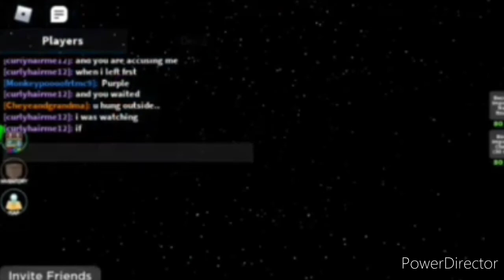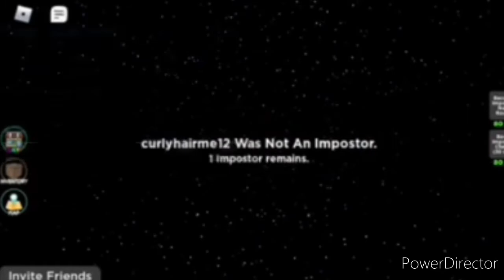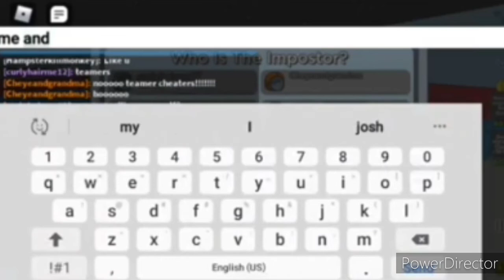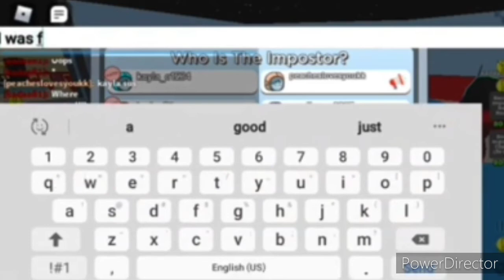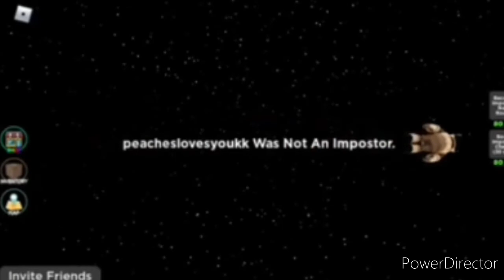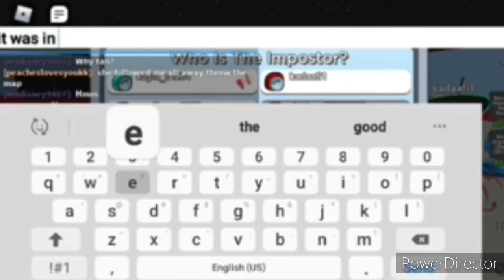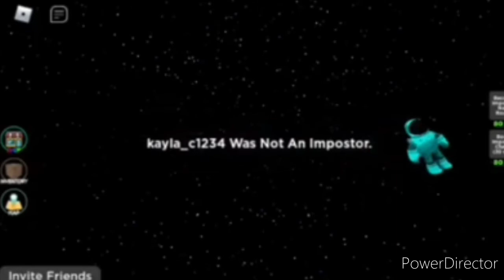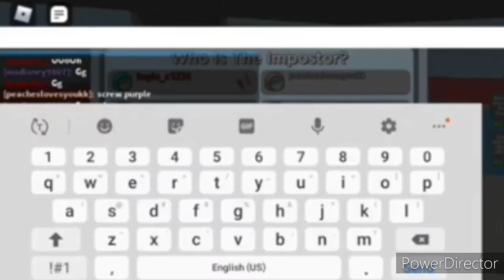Roblox: Amongst us part 2. "OMG run RJ!!!"